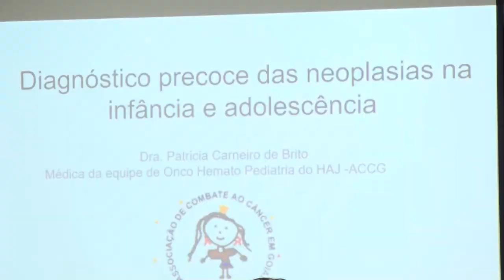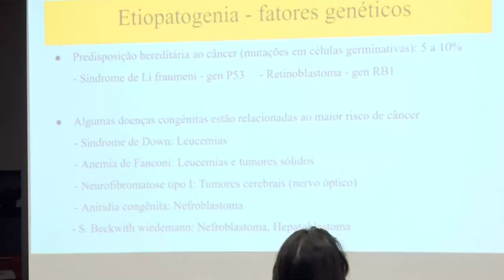Palestra sobre saúde - Câncer na infância (27/11/23)